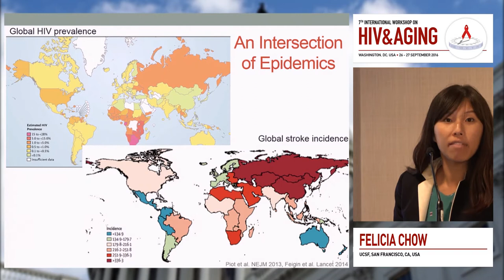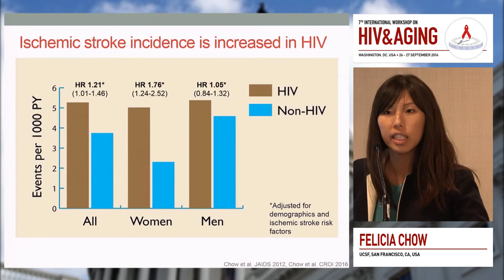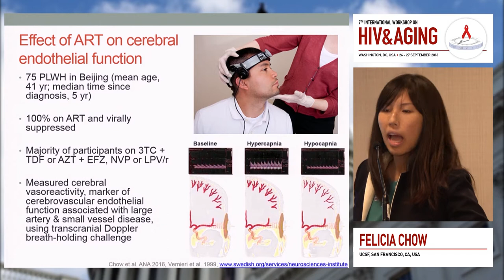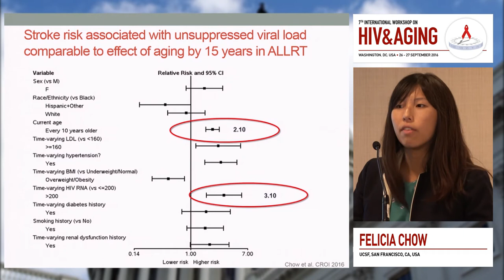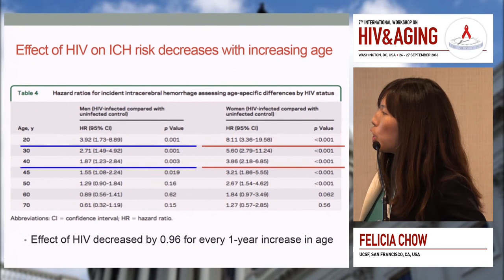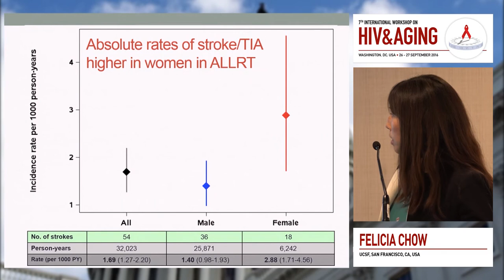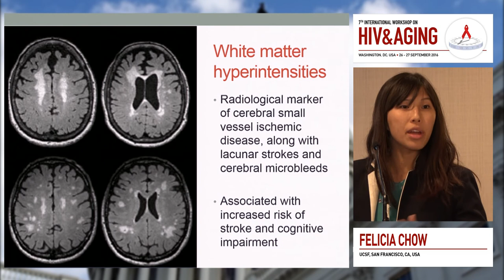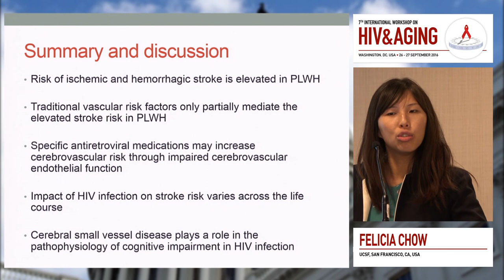HIV and cerebrovascular disease: an intersection of epidemics | Felicia Chow, MD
Lecture: HIV and cerebrovascular disease: an intersection of epidemics
Speaker: Felicia Chow, MD
                 UCSF, United States of America